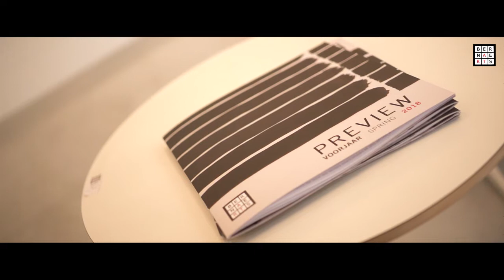Bernaerts Lenteveiling 2018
Veilingen Moderne Meesters, Design & Werk op Papier
19-22 maart 2018, expo 15-18 maart 10-18u.
Veilinghuis Bernaerts, Antwerpen.